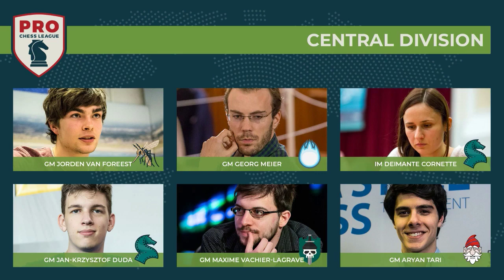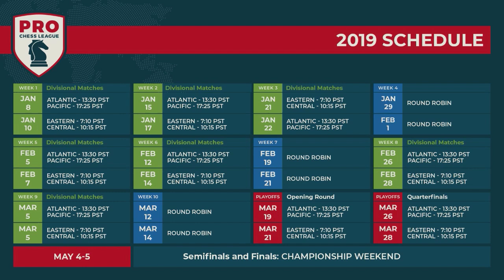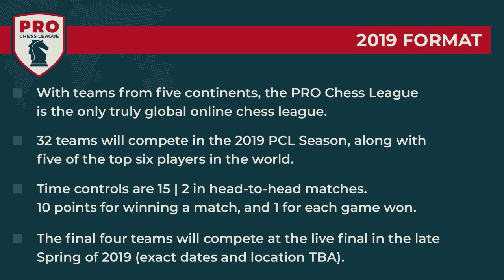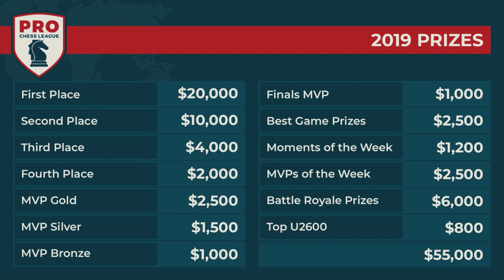PRO Chess League Week Five: Eastern Division - All-India Derby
Week five sees the Mumbai Movers and the Delhi Dynamite contesting the All-India Derby. Who will emerge victorious in this tense yet friendly match?!